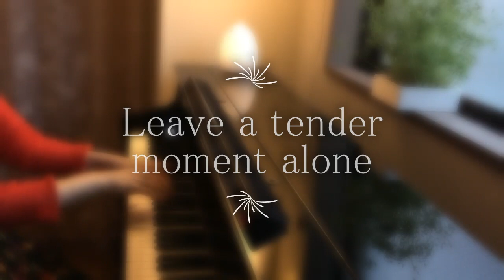【Leave a Tender Moment Alone 】Billy Joel (cover) Performed by Minako Okuyama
Hi! I'm Minako from Tokyo. I appreciate your likes and follows. May my singing voice reach someone in the world🌎